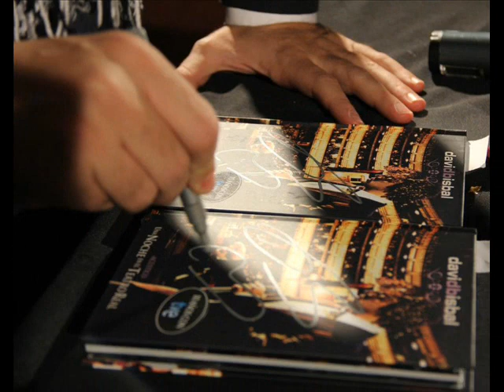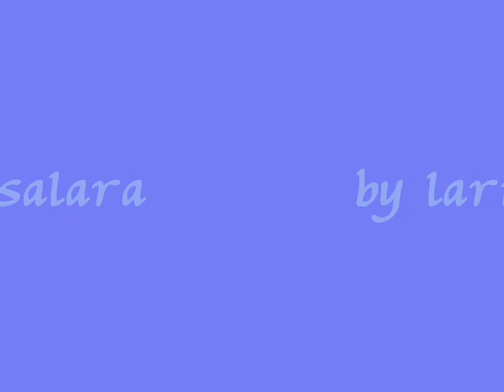David Bisbal - Hasta el Final